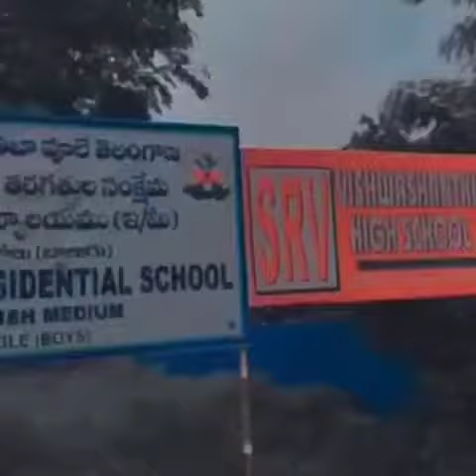Srv school old 🥰